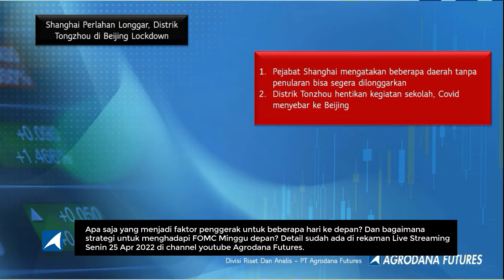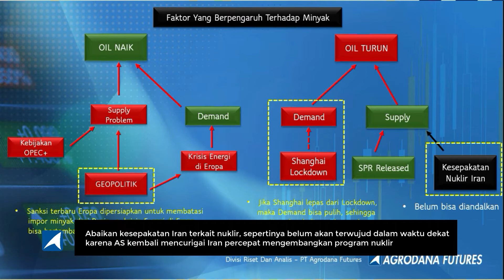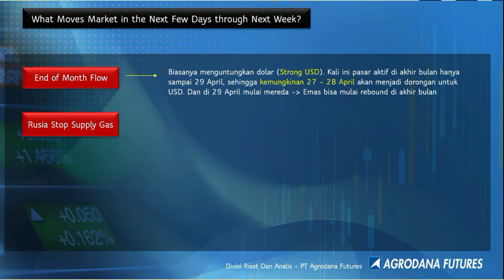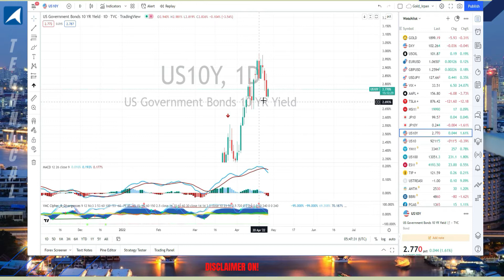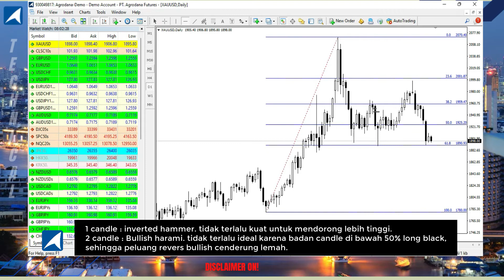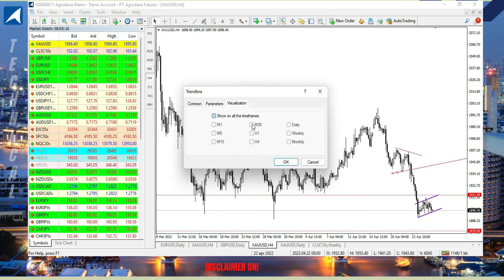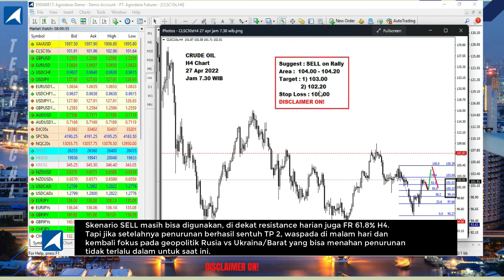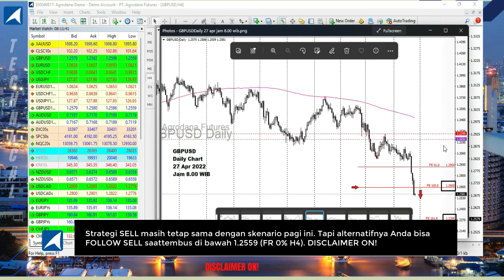Gold, Oil, GBP 27 Apr 2022 - Save this! Strategi untuk 3 Hari Ke depan dan Persiapan FOMC!